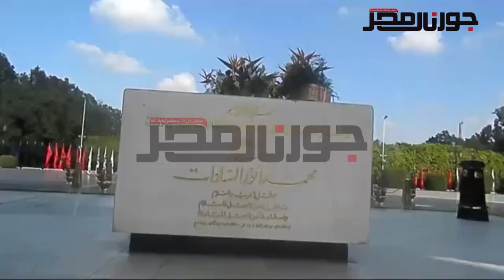زيارة أسرة السادات لضريحة في ذكري ال34